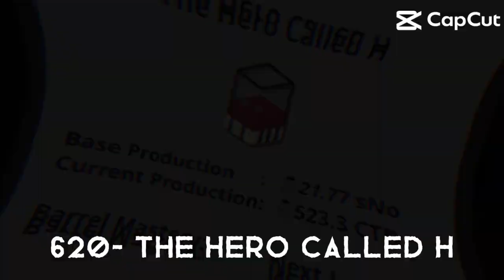Level 1 to 7 Scrap II Part 89